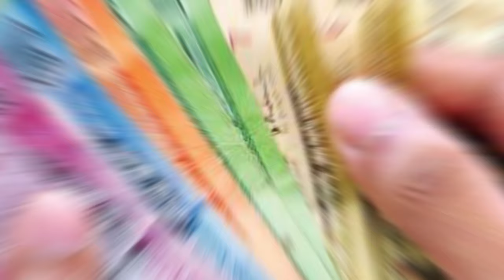Let's earn money by selling chickens | කුකුල් පැටව් විකුණලා මුදල් උපයමු | gam kukul palanaya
RUSTIC RANCH LIFE

🔴 සත්ව පාලනය පිලිබද . මනා අවබෝධයක්
       ඔබට ඇති කිරීමට Rustic Ranch Life
       වෙතින් කැපවී සිටිමි .

🔴 About animal husbandry.  Rustic Ranch Life
       is committed to giving you a better
       understanding .

Location   -:  TANGALLE

Location   -:  TANGALLE